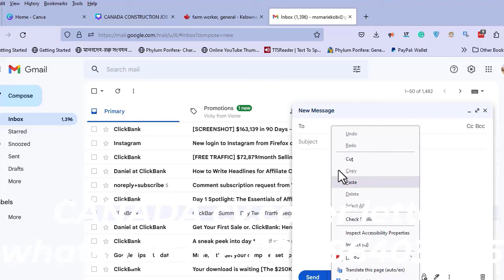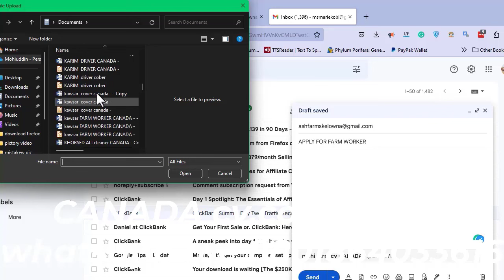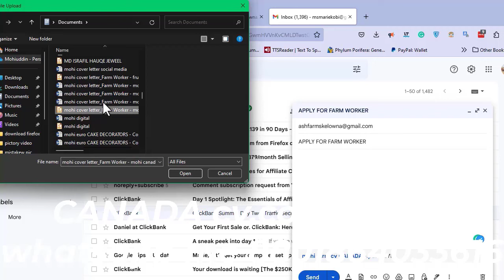৪ লাখ বেতন অভিজ্ঞতা ছাড়া ফিনল্যান্ড কার ক্লিনার|Finland car wash jobs 2023|Finland work permit